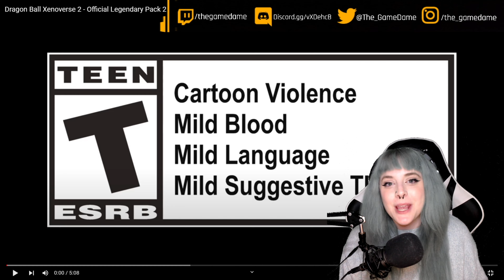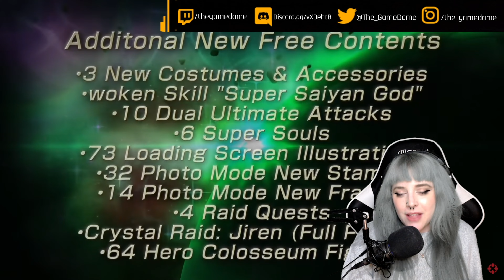My reaction to the Dragonball Xenoverse 2 Legendary Pack 2 Release Trailer | GAMEDAME REACTS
Dragon Ball Xenoverse 2 is a role-playing video game developed by Dimps and published by Bandai Namco Entertainment based on the Dragon Ball franchise, and is the sequel to the 2015 game Dragon Ball Xenoverse. It was released in October 25, 2016 for PlayStation 4 and Xbox One, and on October 27 for Microsoft Windows.